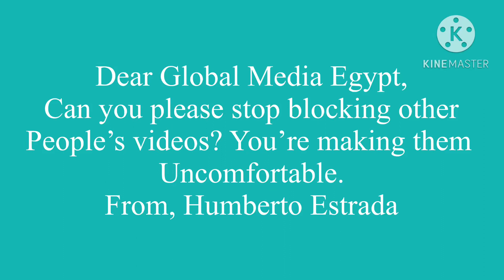A letter to Global Media Egypt (not mean)